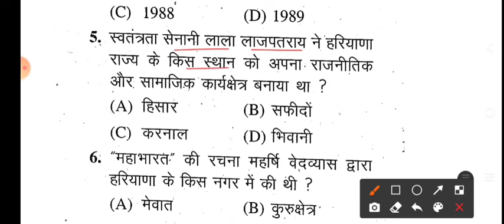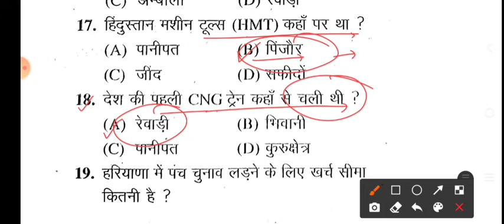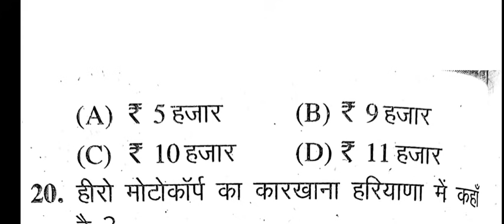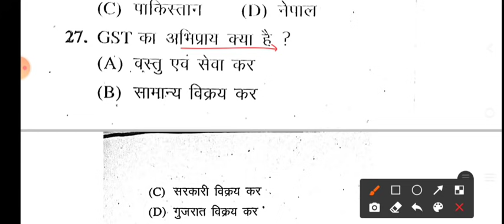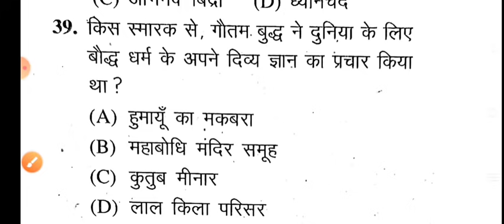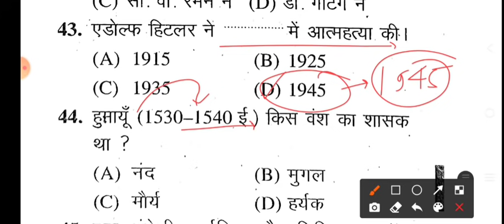Haryana Police Male Constable 31 October 2021 Haryana Gk, Gk important question/Hssc Gk in Hindi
HARYANA POLICE MALE CONSTABLE 31 OCTOBER EXPECTED QUESTIONS PAPER.